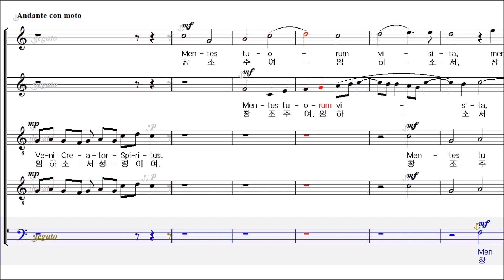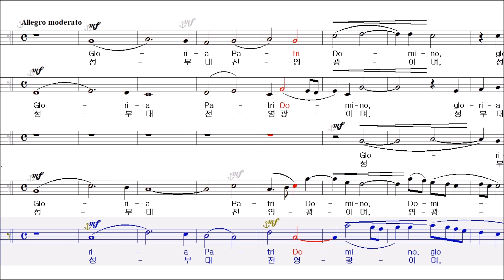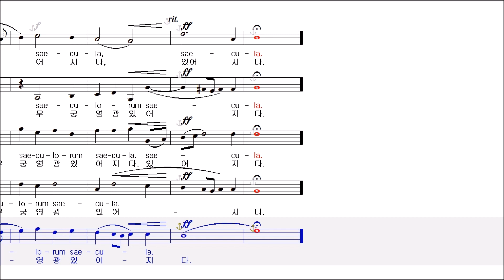Veni Creator Spiritus (G.P. da Palestrina (1525~1594)- Bass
성령강림 대축일